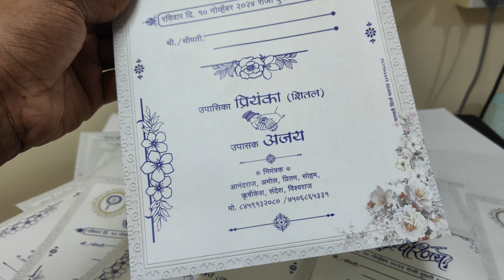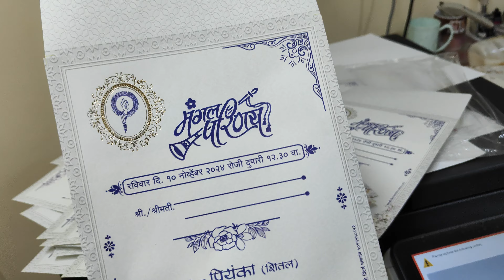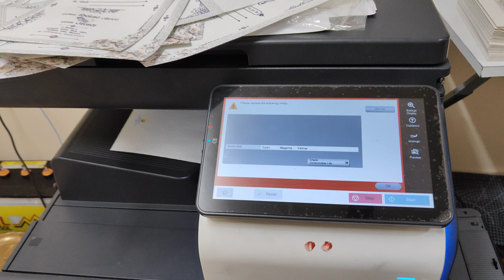शादी कार्ड प्रिंटिंग मशीन | konica c250i | wedding card printing machine